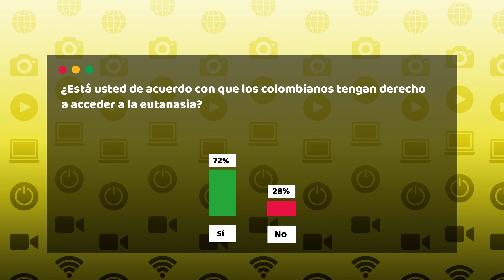Informativo de la Gente - Emisión #40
● Con 'reparcheo express' huecos en Barranquilla serán tapados.
● ¿Conoces a Juan Ospino? Aquí te presentamos al presidente electo del Concejo de Barranquilla para el 2022.
● Barranquilla estrenó la nueva ventana de campeones.
● La selección Colombia ya cuenta con un nuevo complejo deportivo aquí en la Arenosa.

Esta semana en nuestra Urna de la Gente le hicimos la siguiente pregunta a los barranquilleros: ¿Esta de acuerdo con que los colombianos tengan derecho a acceder a la eutanasia?